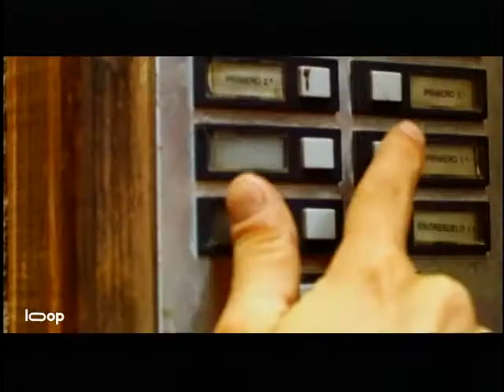Trailer ALBERGUE ESPANHOL (L' Auberge Espagnole), de Cédric Klapisch, 2002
@ManseboArte  Trailer ALBERGUE ESPANHOL (L' Auberge Espagnole), de Cédric Klapisch, 2002 - com  Romain Duris, Judith Godrèche, Kelly Reilly , Audrey Tautou... Bem recebida pela critica e público, essa moderna epopéia de Ulisses também foi rotulada como uma "confusão europeia", em que jovens estudantes, de diferentes regiões do continente, dividem o mesmo espaço de convívio diário e experiências de vida. Afinidades pessoais, conflitos, desilusões, situações típicas de toda relação afetiva de comunidade, fazem dessa obra do cineasta francês uma boa opção de qualidade nas telas. Trilha sonora, destaque para a banda britânica de roque alternativo Radiohead.